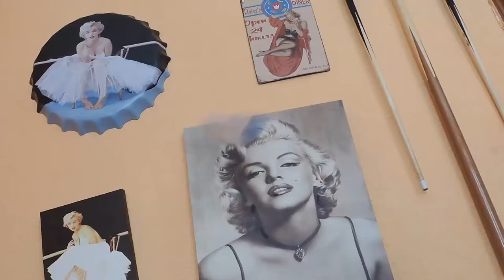El RETO de la BOTELLA!! no sé si "ÉPICO"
▂ ▃▃ ▄ ▅ ▆ ▇Ábreme y Hazte super Sensual ▇ ▆ ▅ ▄ ▃▃ ▂

EPICO RETO DE LA BOTELLA | WATER BOTTLE FLIP CHALLENGE

ninguno pensaba que yo, Daloz games, hiciera el " WATER BOTTLE FLIP CHALLENGE " pero bueno me lo pensé mejor y aquí lo tenéis, disfrutarlo mucho y recordar
                       UN DÍA SIN SONREÍR ES UN DÍA PERDIDO

         ES VERDAD, YA PUEDES SER SEXY
____?Sexy?Sexy
___y?Sexy?Sexy?
___?Sexy?Sexy?S
___?Sexy?Sexy?S
__?Sexy?Sexy?Se
_?Sexy?Sexy?Se
_?Sexy?Sexy?Se
_?Sexy?Sexy?Sexy?
?Sexy?Sexy?Sexy?Sexy
?Sexy?Sexy?Sexy?Sexy?Se
?Sexy?Sexy?Sexy?Sexy?Sex
_?Sexy?__?Sexy?Sexy?Sex
___?Sex____?Sexy?Sexy?
_______?Sexy?Sexy?Sexy?Sexy?
_______?Sexy?Sexy?Sexy?Sexy?Sexy
_______?Sexy?Sexy?Sexy?Sexy?Sexy?S
________?Sexy?Sexy____?Sexy?Sexy?se
_________?Sexy?Se_______?Sexy?Sexy?
_________?Sexy?Se_____?Sexy?Sexy?
_______?Sexy?
______?Sexy?
______?Sexy?
______?Sexy?
______?Sexy
______?Sexy
_______?Sex
_______?Sex
_______?Sexse
______?SexySexyse
______?S___Sexysexy